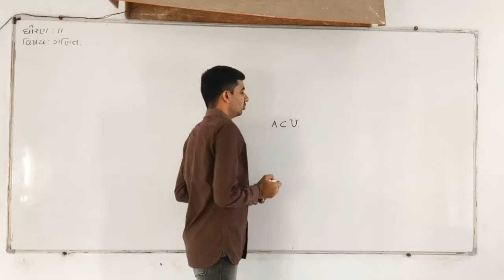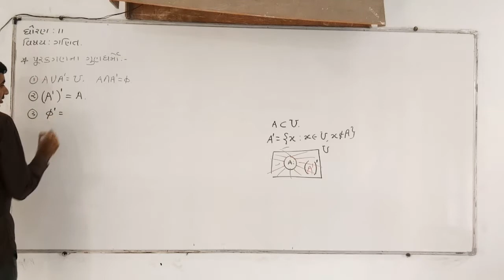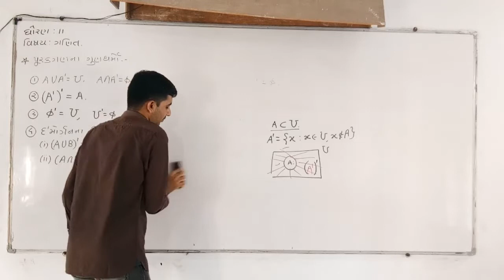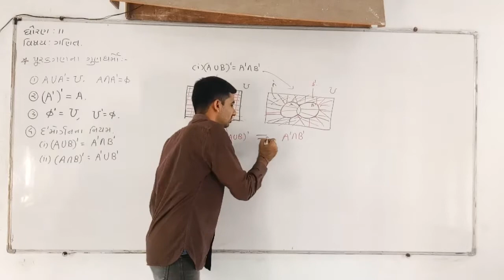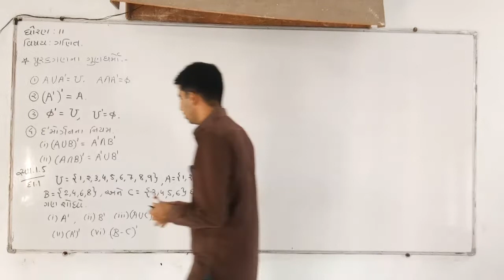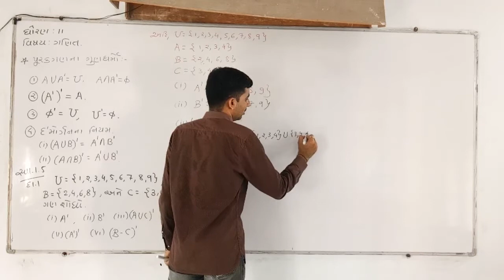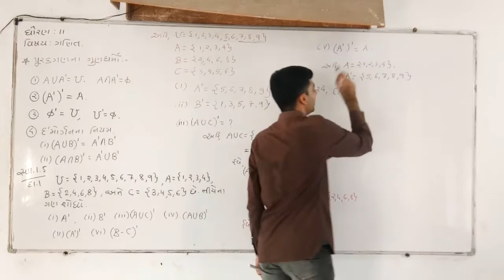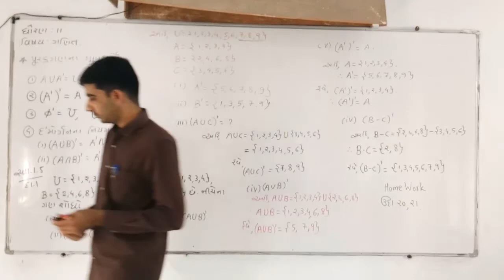Maths Chap 1 Lecture 25